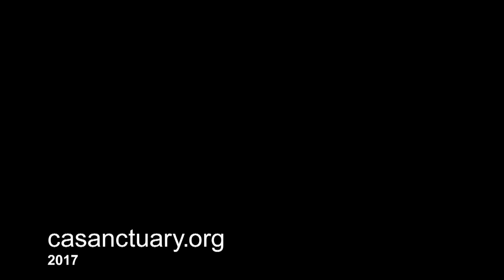Violet Climbs a Rock Again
Look who's celebrating her first birthday — Violet!

Violet was born premature and one of triplets. Her mother, Vanna, had recently found sanctuary after being rescued from a horrifying hoarding situation. Unable to care for all her babies, she rejected tiny Violet who was the least likely to survive.

In another situation that would have been the end of Violet's short life, but caregiver Kellie stepped up to become Violet's new mama. She brought Violet home every night and woke every two hours for weeks to feed her. And when Violet caught pneumonia mama Kellie stayed by her side.

Violet has grown up to be a bit of a troublemaker. We've had to shoo her out of several fields where she shouldn't be. And the second we turn our backs, there she is sneaking onto the food truck for an extra dinner!

But she's still part of the Underfoot family and spends her days exploring the grounds with her friends. And when she wants some extra special attention, she stands outside the office and bleats for mama Kellie to come out and play with her.

Happy birthday, dear one!